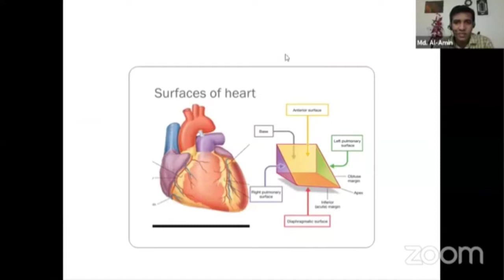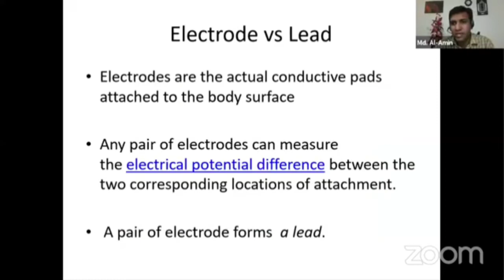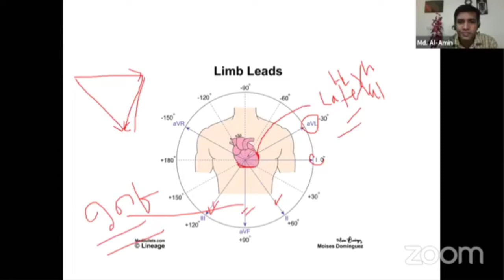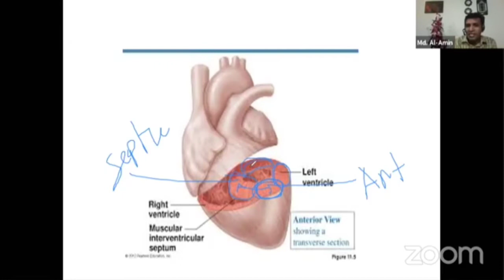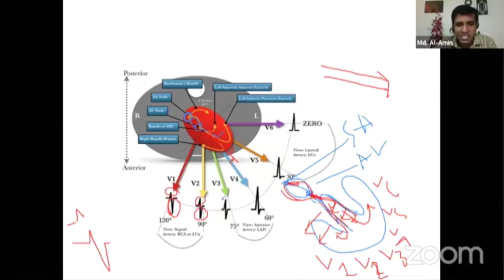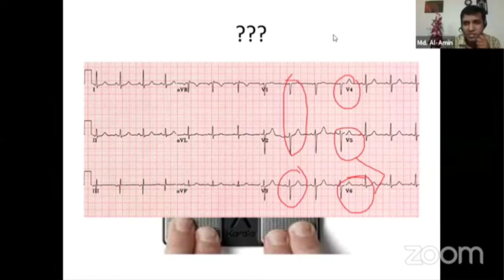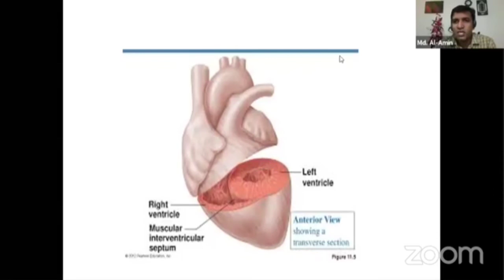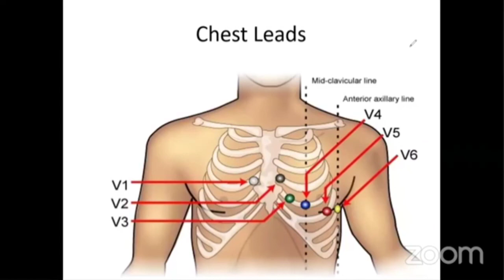LEADS OF ECG | CARDIOLOGY | GENESIS ONLINE UNIVERSITY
Cardiology : Leads Of ECG

Resource Person:

Dr. Md.Al-Amin

MBBS (DMC), MRCP (UK), MD (Cardiology)
Assistant Registrar
National Institute of Cardiovascular Diseases